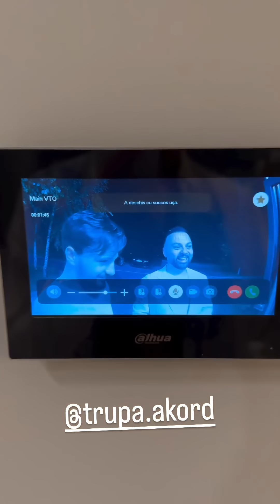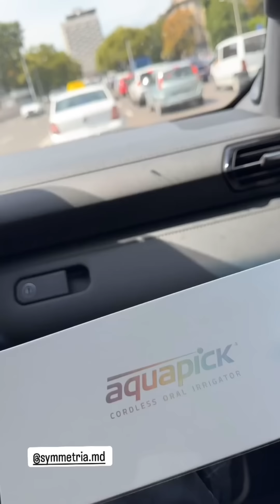Cadou pentru Nina gospodina / Emilian Crețu